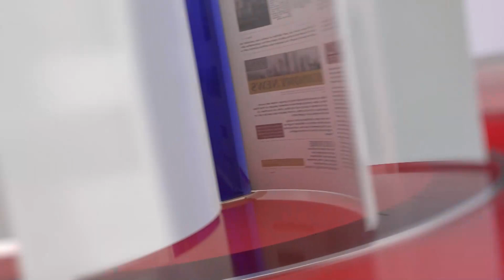SaveGhanaFootball Demo: Event set to come off today at Obra Spot | AM Sports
The Sports segment of AM Show discusses the latest sports news, scores, highlights, and interviews with athletes and coaches.